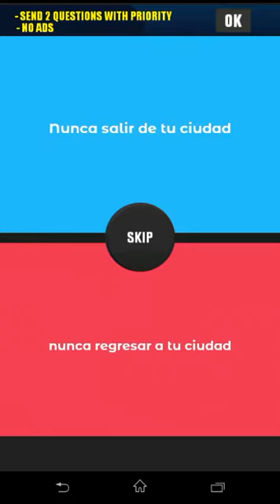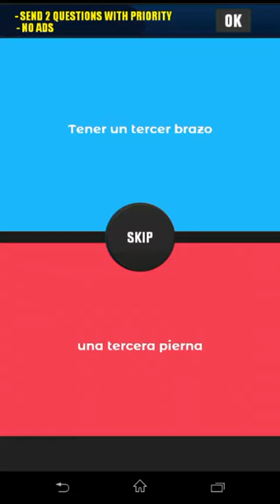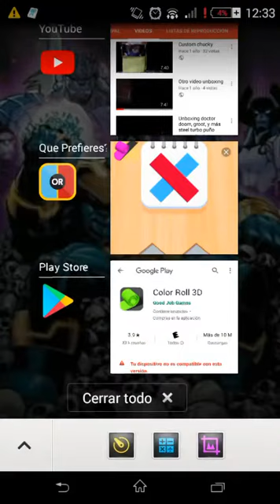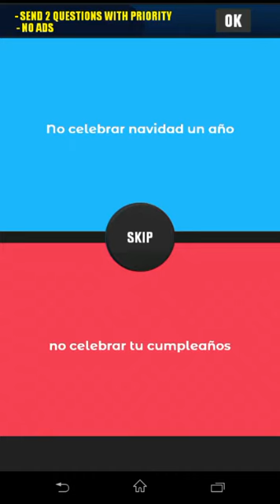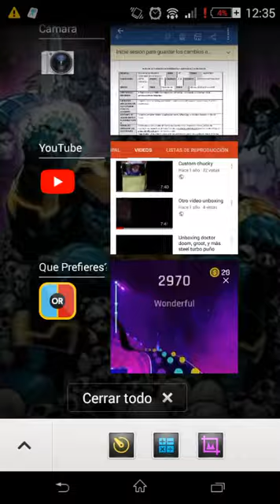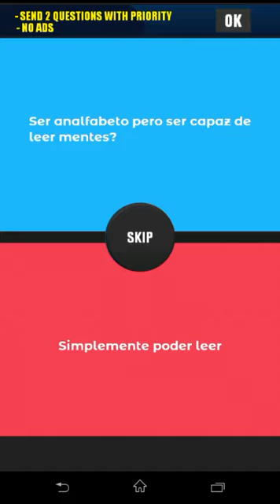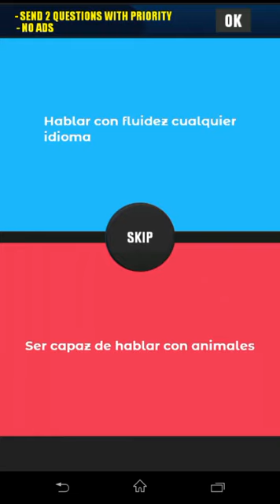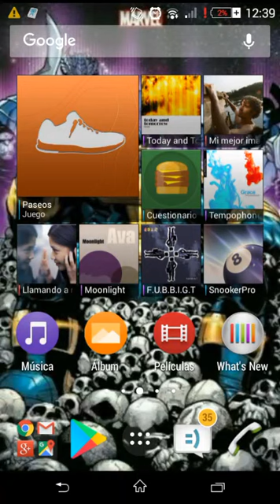Que prefieres?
Por cierto comenten si quieren  ver reseña de max steel reboot o prefieren una de true moves dc